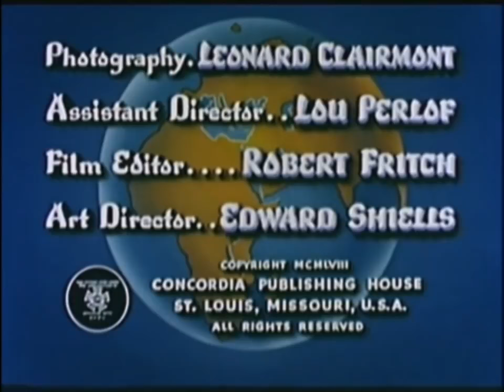Elijah, A Fearless Prophet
This Bible narrative of Elijah the Prophet is the last part of a 13 show series featuring notable men and women in the Old Testament.  This show is taken from the scriptures in the Books of first and second Kings.